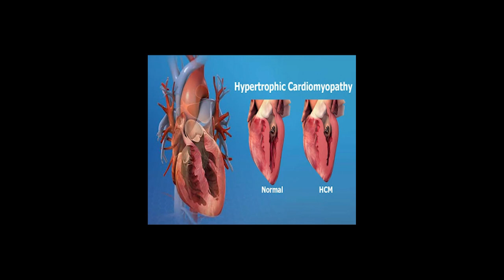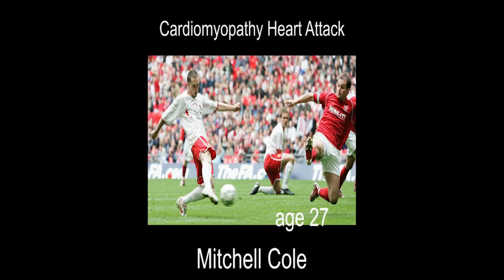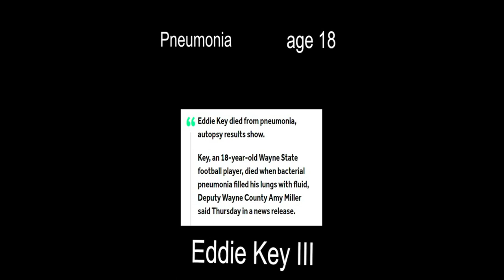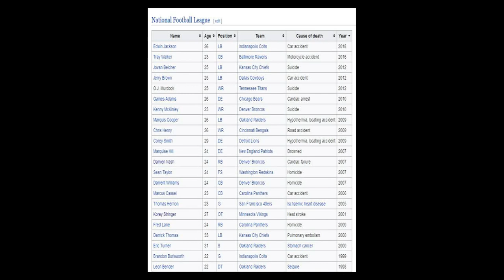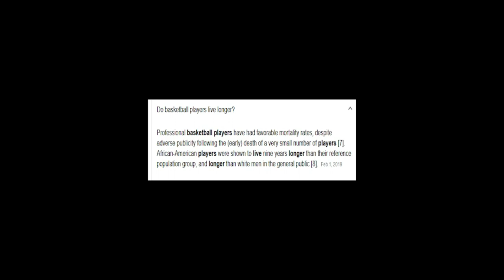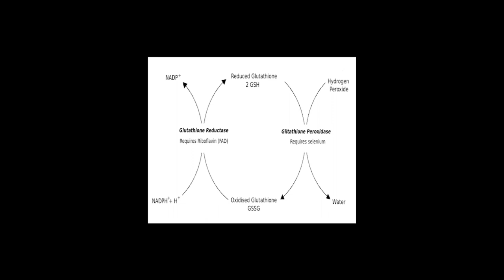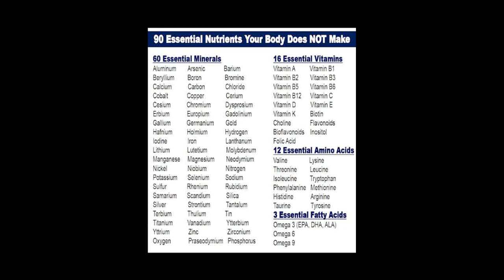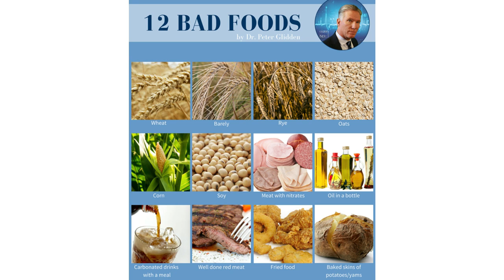What Kills Athletes? - Ryan Aleckszander - Athlete's Heart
Dr. Wallachs Cooking Without The Bad Foods (complete cookbook)